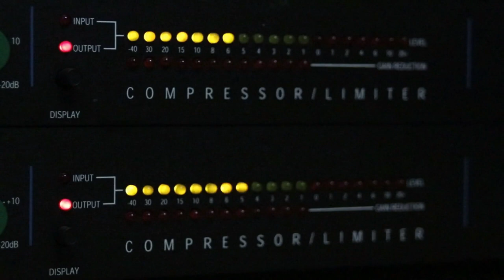Tieneme accussì ( Armando Cenni feat Mauro Borsetti)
Testi e musiche:  Armando  Cenni
Arrangiamenti:  Armando Cenni - Mauro Borsetti
Video: Mauro Borsetti